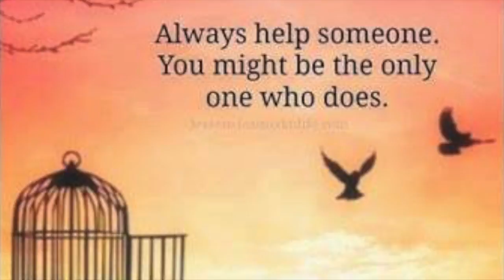burn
Stroke survivor I write to inspire others in peace and love Written with Ableton Live and iZotope. All samples licensed Splice.com. Artwork from Threyda.com ADHYASA BY ARCHAN NAIR